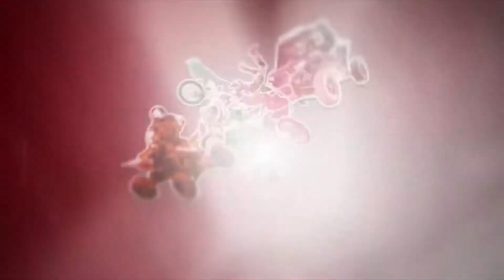Enduro SSE 5ta Fecha 2014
Veracruz Xtremo-Enduro Sur Sureste-Dunas de Chachalacas
Listos para la 5ta.Fecha del campeonato Enduro SSE
14 de Septiembre